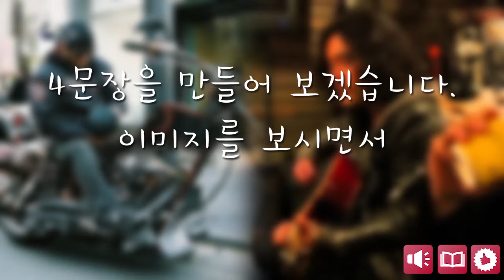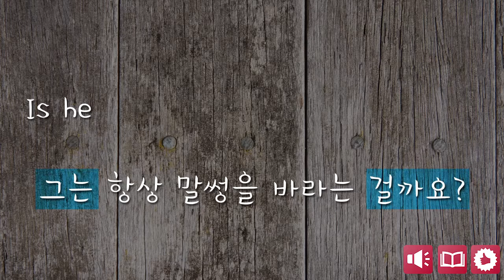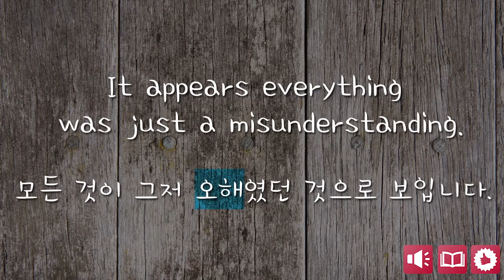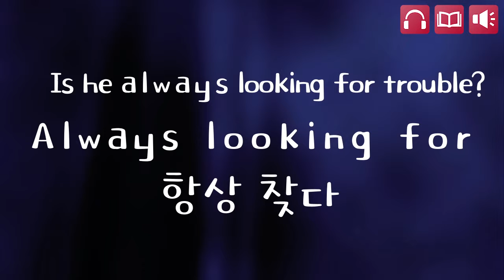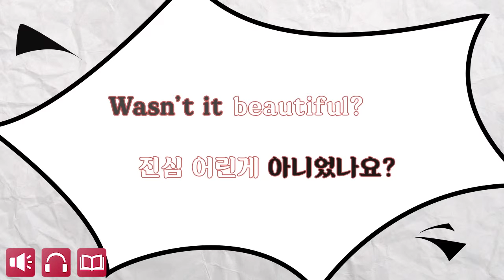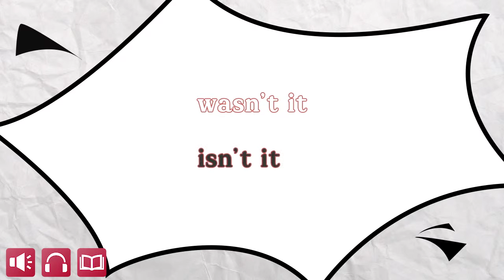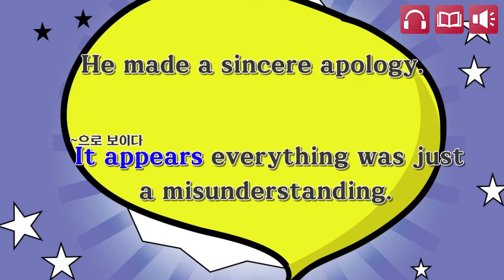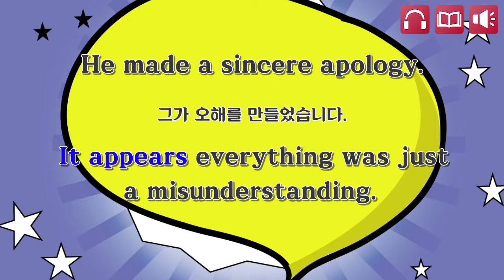배우 최민수... 오해입니다...